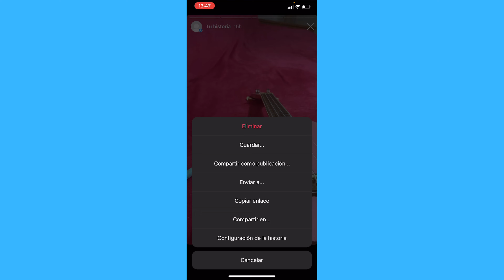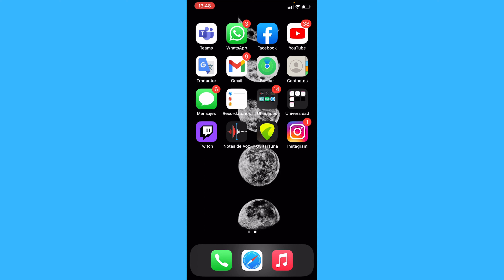Cómo Ocultar las Historias de Instagram a Alguien Sin Avisarles